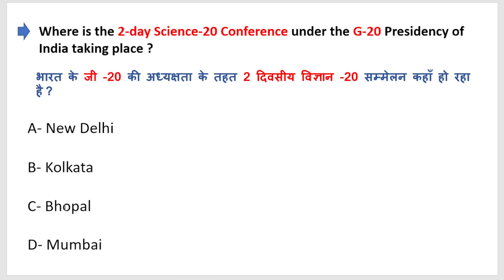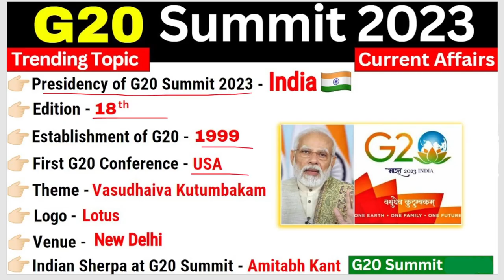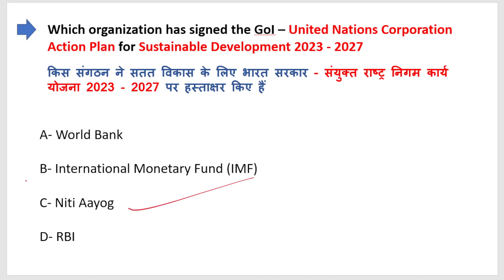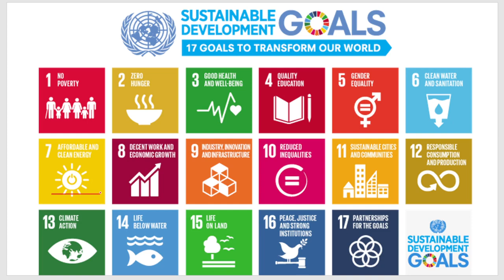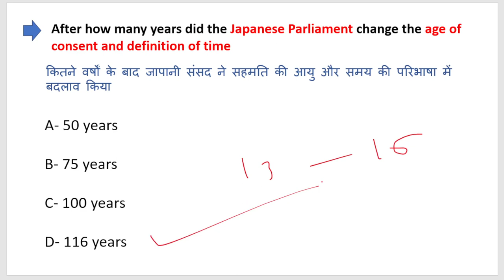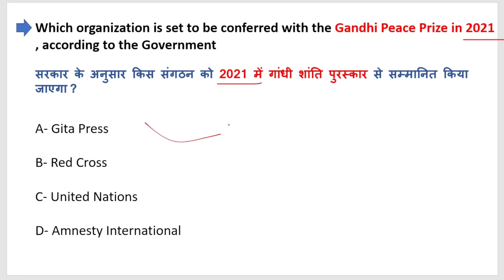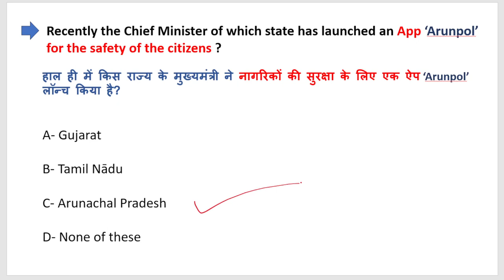20 June 2023 Current Affairs | Daily Current Affairs | Current Affairs In Hindi